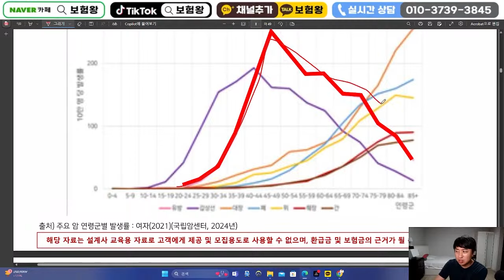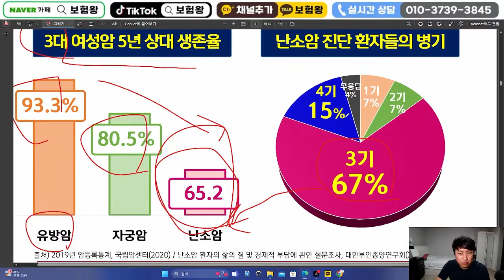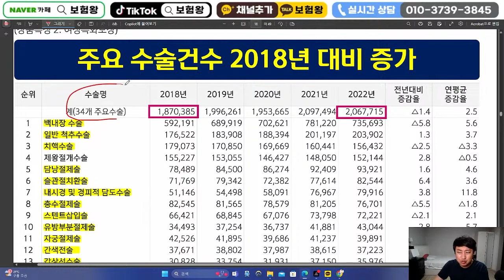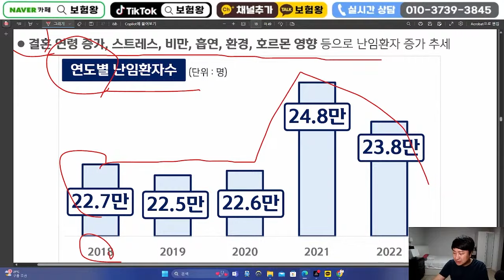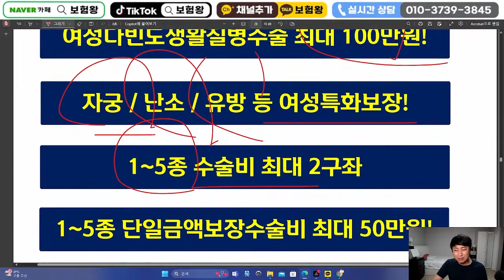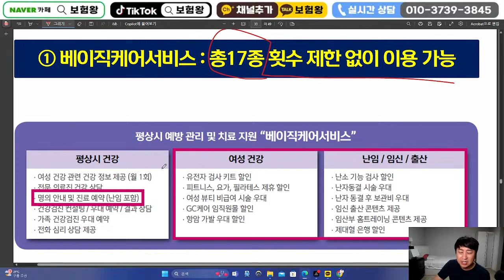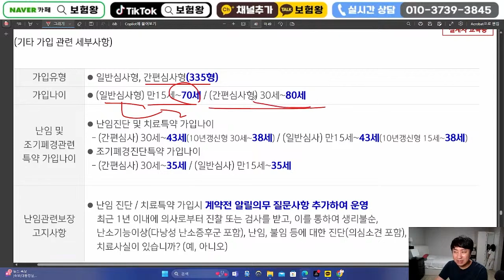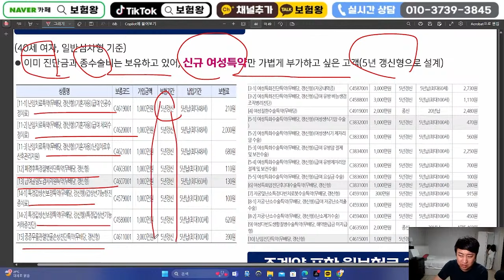여성분들이 줄서서 가입하는 미친 여성암보험!! (보험료 보장 비교불가~)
안녕하세요~~

여성분들이 줄서서 가입하는 미친 여성암보험 추천합니다

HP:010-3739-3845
카톡친구추가:r2an
카톡플러스친구:보험왕검색